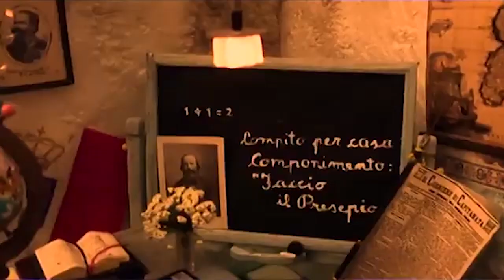Camera con Vista - Teleblu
intervista ai Clima Bros (Michele e Gianpier Clima) sulla realizzazione del Presepio 2020 e del Cortometraggio "Io sogno". Produzione Teleblu, conduce Alessandra Benvenuto, Regia Tonio Toma